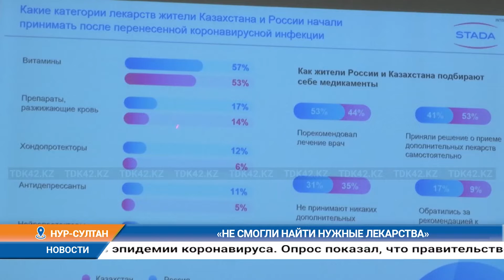Күндізгі жаңалықтар - Дневные новости (13.07.2022)